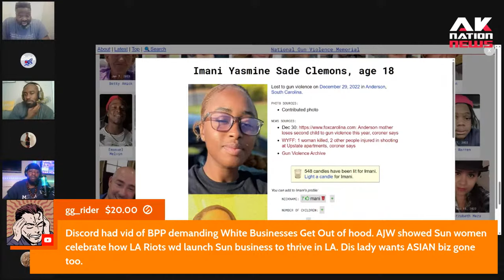Disturbing reaction from a Black mother after losing her second child to gun violence in a year.